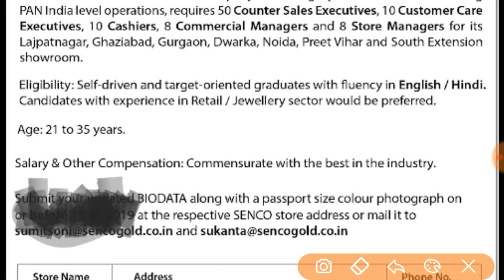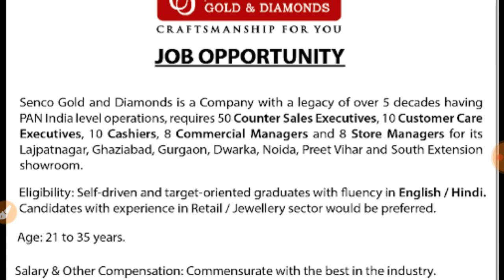Senco Gold company jobs vacancy / Senco gold recruitment / private jobs 2021 / jobs vacancy fresher